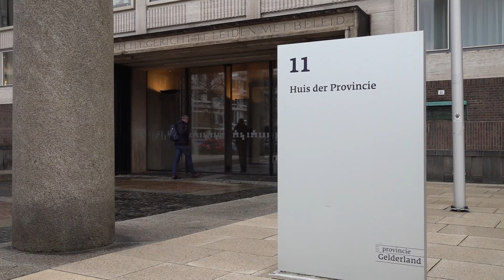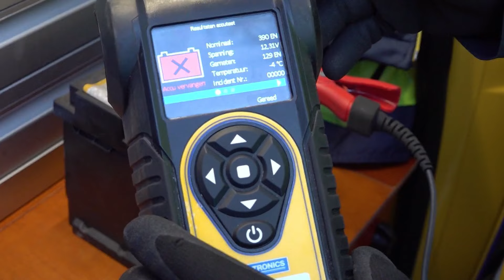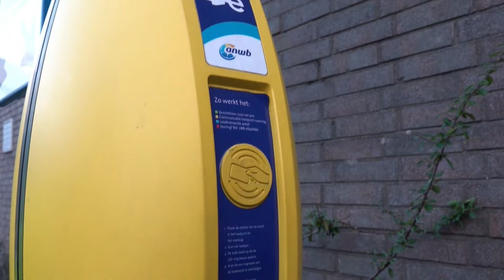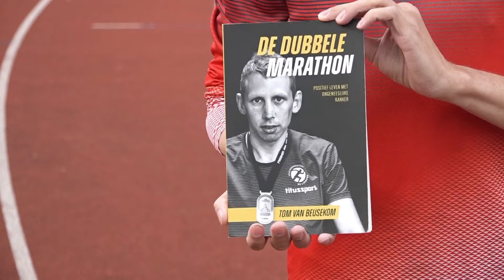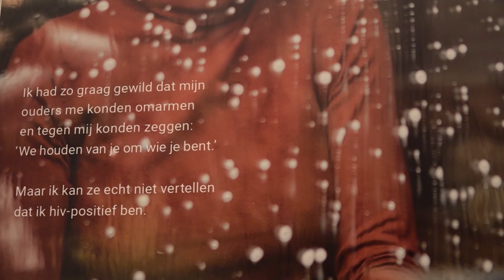GLD Nieuws 11 januari 2024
Onze provincie staat er niet zo best op als het neerkomt op de opvang van status-houders. De Wegenwacht is met deze koude temperaturen loei-druk. En vandaag is de laatste dag dat er geschaatst kon worden.